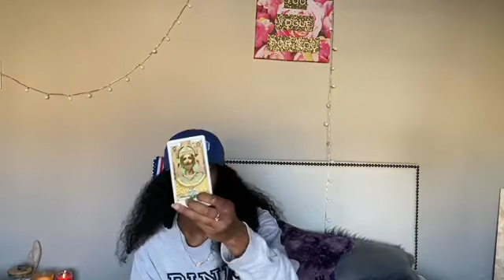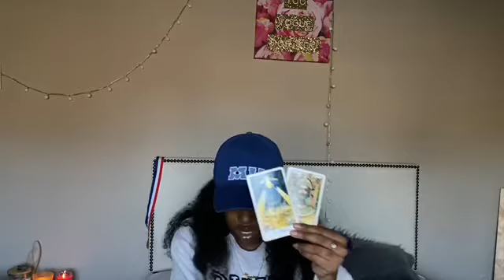SAGITTARIUS ♐️ END OF DECEMBER - A Whole New World (CANT STOP WONT STOP)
E M A I L M E for personal readings
Yes or no questions~ 2.22
 10 minutes for~ 22.22 (one topic)
25 minutes for~ 33.33 (any 3 topics)
30 minutes for~ 55.55 (any 4 topics)
45 minutes for~ 66.66 ( any 6 topics)
An hour reading for~ 88.88 (unlimited topics)

I N S T A G R A M: marquinese_simone

A B O U T M E:
Marquinese Simone Robertson
Mystic, spiritualist, Author, student , & teacher.
Where Dreams & Visions collide 🤩

M I S S I O N:
Learning and spreading knowledge through higher consciousness for collective transgressions of trauma, pain, heartache, and betrayal🧵🧶

D I S C L A I M E R:
If the messages in this video do not resonate or pertain to you and your situation, feel free to click off and view another amazing reading 😊❤️